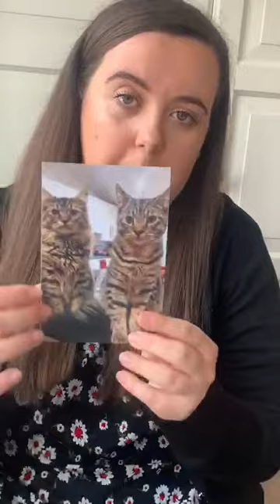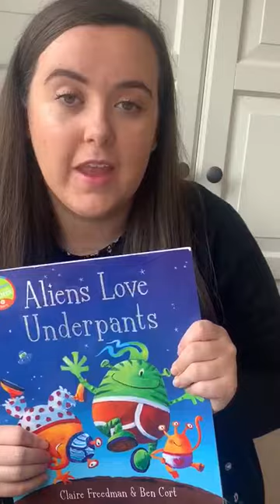Miss Thomas Welcome To FS